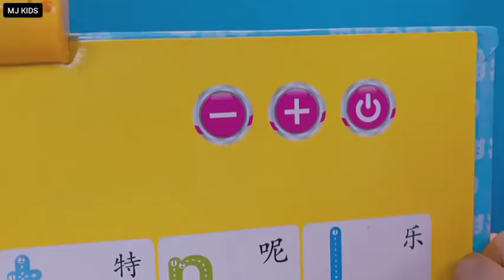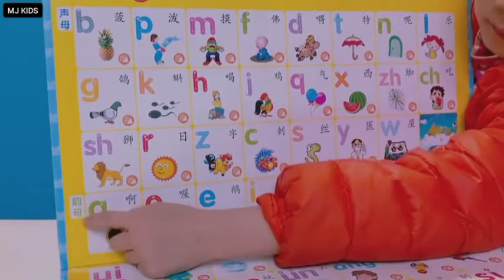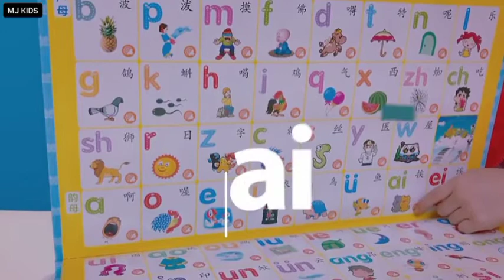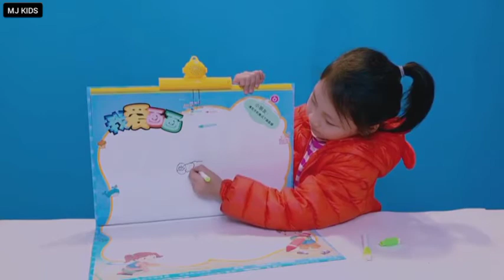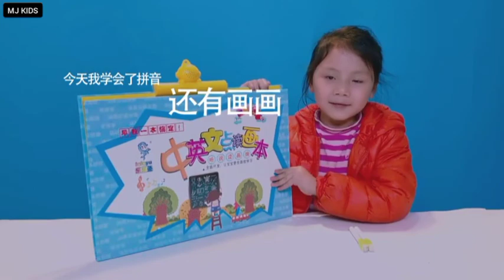Learn pinyin Chinese words with the kids- KIDS VIDEOS - 孩子视频 - 儿童玩具视频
🚫 ATTENTION PLEASE 🚫 ( a massage to all channels owners ) to all owner if you got any copy right in any video or any audio we got it on our channel please do contact us on the email bellow and we going to change any copy right as soon as possible.

let your kids to enjoy with us 🐘🐦🐥

1 like

2 share

more kids videos click at this link

New collection of the kids toys playing and learning for kids 😁😁

通过分享和订阅来支持我们😘😗😙😚

孩子们的可爱视频-可爱的女孩跳舞的饼饼喵简介

1 like

2 share